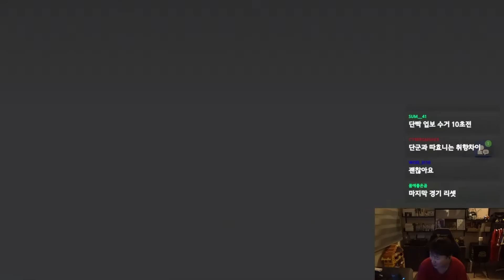《피파온라인4》 스트리머 조축회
- 피파온라인4 트위치 조축회 영상입니다.
- 단군, 철면수심, 한동숙, 얍얍, 울프, 뱅, 따효니, 도현이가 참여합니다.
- 댓글은 예의를 지켜주세요. 부적절한 댓글은 삭제 하겠습니다.